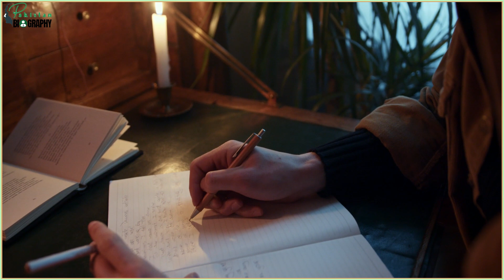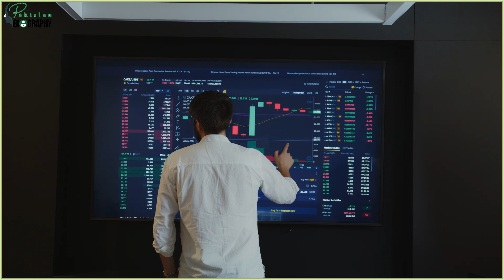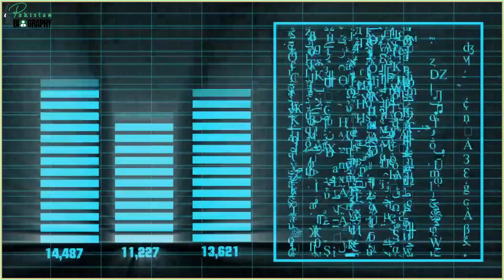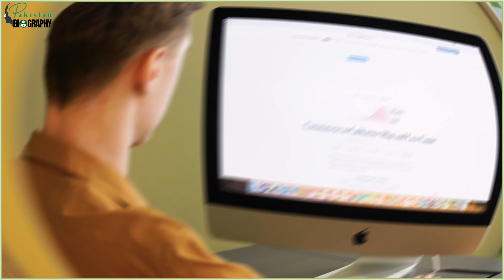Muhammad Suhail Zubairy Biography | Sitara-i-Imtiaz |Exceptional Professor of Physics & a Writer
00:43 Introduction

01:23 Early Life & Education

04:34 Exceptional Career in Physics & Astronomy

06:21 Awards & Recognition